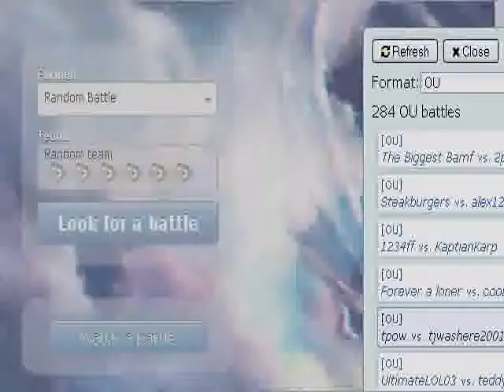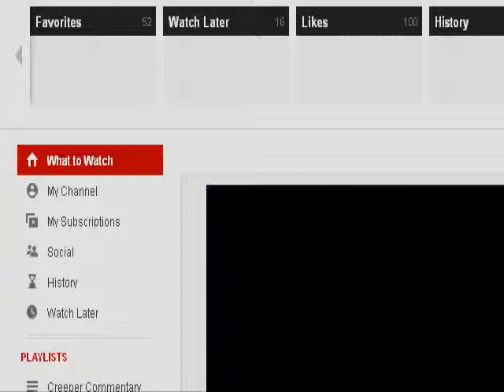Creeper Commentary #6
Hello everyone!  Stuff happens...and it's not that impressive...also Weavile pops out of nowhere.  You'll see what I mean.  :)